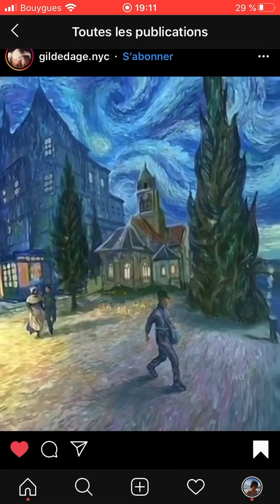Panoramique peinture Van Gogh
Cette vidéo est une panoramique de plusieurs peintures de Van Gogh, les plus connues comme:  the night café, old man in Sorrow, Paul-Ferdinand Gachet, cafe terrace at night, the church at Auvers, the Sower, road with cypress ans star, starry night over the Rhone, the starry night, the painter on his way to work. C’est une reprise de vidéo du compte instagram "painters.paintings", l’artiste de cette œuvre est inconnu.